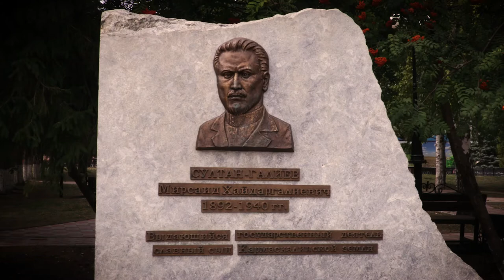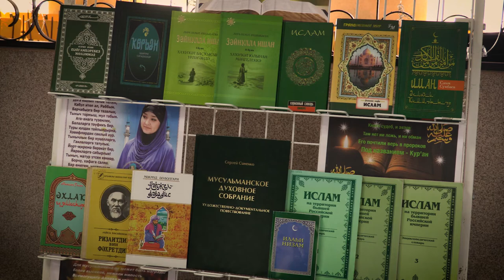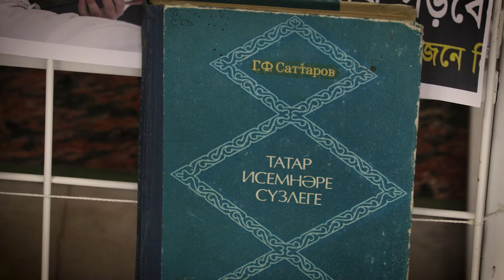Кырмыскалы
18 август көнне Кырмыскалы районында дин әһелләре, авыл биләмәләре башлыклары катнашлыгында “Милли үзенчәлек һәм дин” мөселман форумы узды.
Форумда рухи, милли, дини тормышыбызның һәм мөселман җәмгыятенең мөһим мәсьәләләре тикшерелде. Чарада Кырмыскалы район хакимияте җитәкчелеге, авыл советлары җитәкчеләре, Үзәк диния нәзарәтенә һәм Башкортстан диния нәзарәтенә караган районның барлык мәхәлләләренең дин әһелләре, республикабыз мәчетләренең имамнары катнашты.
Бөтендөнья татар конгрессының Башкортстандагы вәкиллеге җитәкчесе, "Ихлас" мәчете имам-хатибы Альфред Дәүләтшин үз чыгышында: "мондый форматтагы дини форум Башкортстанда беренче тапкыр гына уздырылуга карамастан, нәтиҗәле һәм фәһемле узды" дип белдерде.
Чараны оештыруга күп көч салган Исмәгыйль хәзрәт Ибраһимовка, Кырмыскалы районы җитәкчелегенә, Үзәк диния нәзарәтенә һәм Башкортстан диния нәзарәтенә рәхмәтләребезне җиткерәбез.